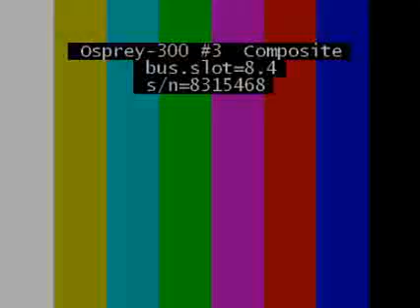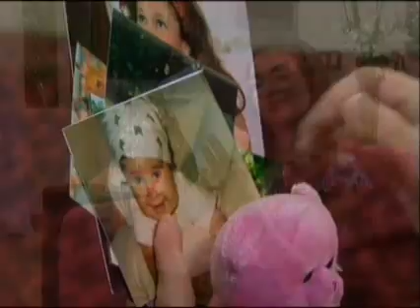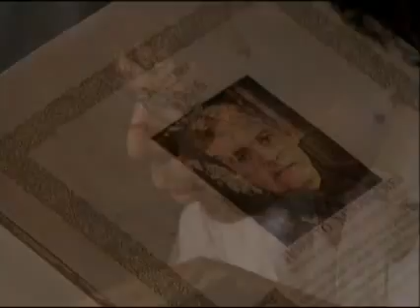Consentidos - Capitulo 63 Completo